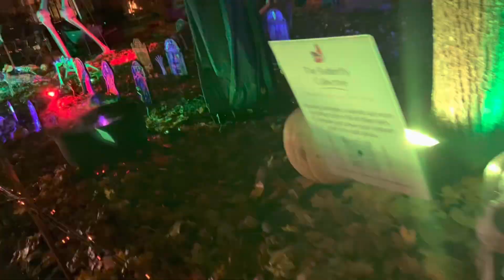Halloween Night 2022: Spooky fun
2022 Halloween fun!